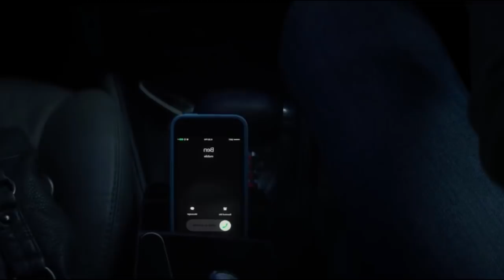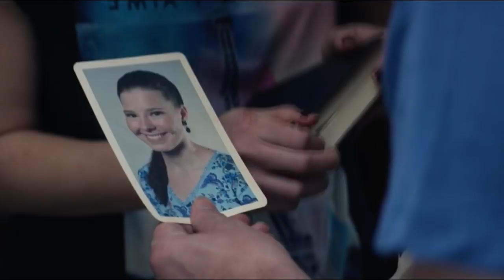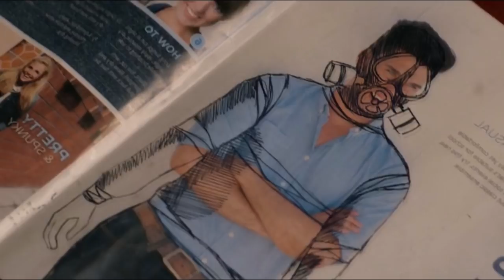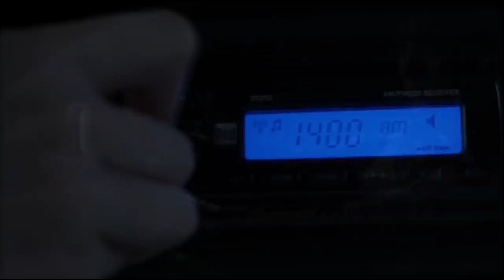(สปอยหนัง) เมื่ออากาศทั้งโลกกลายเป็นพิษ มนุษย์ไม่สามารถใช้ชีวิตได้อีกต่อไป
(สปอยหนัง) เมื่ออากาศทั้งโลกกลายเป็นพิษ มนุษย์ไม่สามารถใช้ชีวิตได้อีกต่อไป l 10โคลเวอร์ฟิลด์เลน